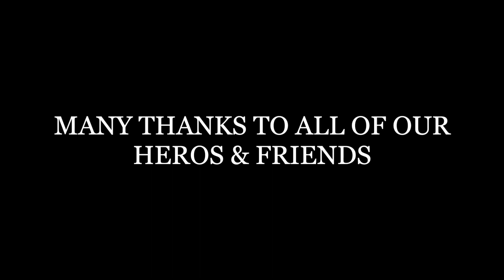Live From Gatlinburg : Episode 5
Heroes & Friends